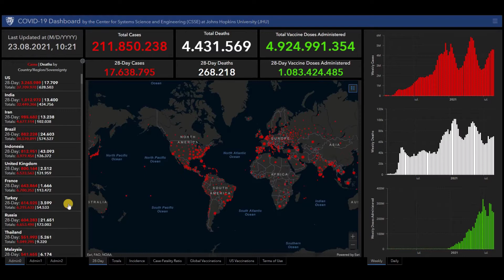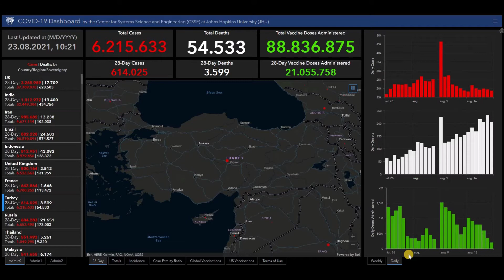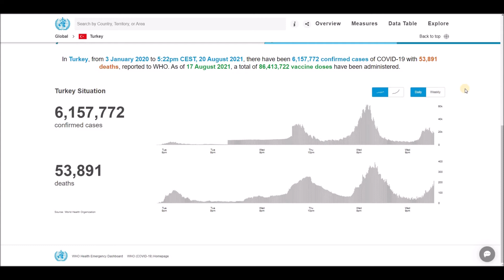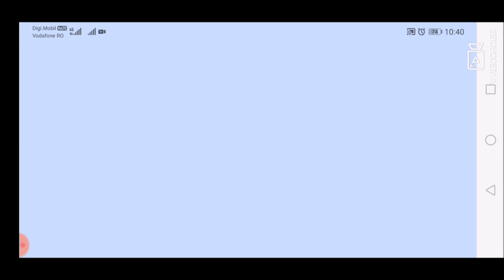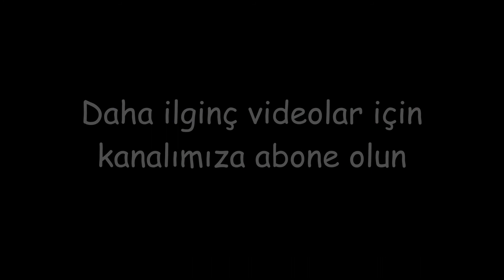Türkiye için koronavirüs (COVID-19) ve aşılarla ilgili en son haberler ve istatistikler - 23 Ağustos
Türkiye için koronavirüs (COVID-19) ve aşılarla ilgili en son haberler ve istatistikler - 23 Ağustos 2021.